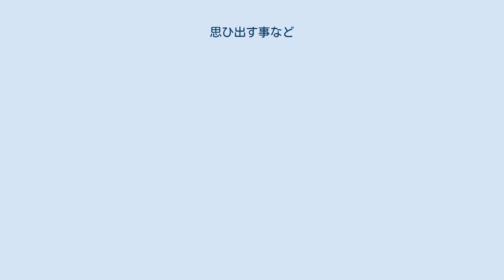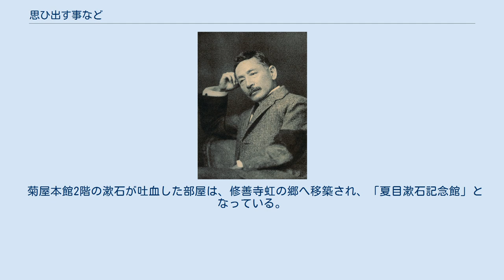思ひ出す事など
「思ひ出す事など」（おもいだすことなど）は、夏目漱石が1910年（明治43年）の修善寺の大患を自ら描いた随想。
漱石の前期3部作と後期3部作の中間の時期に書かれた。
 第1回から32回までは1910年10月29日から翌年2月20日の間に間欠的に、最後の33回目は1911年4月13日に「病院の春」と題して、朝日新聞に掲載された。
 漱石は1910年6月18日から7月31日まで胃潰瘍で長与胃腸病院に入院していた。
退院後、門下の松根東洋城が北白川宮の避暑に随行して修善寺に行くことになり、漱石は養生のつもりで修善寺へ同行した。
 ところが漱石の胃はむしろ悪化し、8月17日に吐血。
東洋城が東京へ連絡し、翌18日に長与病院の森成麟造医師と坂元雪鳥が、19日に妻の鏡子が修善寺に到着。
彼らの見守る中で8月24日に漱石は3たびの吐血をし危篤となった。
 幸いにその後回復に向かい、10月11日に東京に移送され、長与胃腸病院に入院。
翌年の2月26日に同院を退院した。
つまり1-32章は長与病院入院中に書かれている。
 内容は以下の3部に分けることができる。
 長与胃腸病院での日常の報告、随想。
これには見舞の連絡をもらった多くの人々への報告の意味があった（5章）。
 8月6日から24日の危篤に至るまでの修善寺での回想。
この随想の中核をなす。
 8月25日以後の修善寺での回復過程。
ただし漱石の思考の記載が多く、できごとを記した部分は比較的少ない。
 漱石が宿泊した菊屋本館は戦後解体され、当時の別館が現在の本館になった。
修善寺の筥湯（はこゆ　源頼家暗殺の場）の横に本館跡の掲示がある。
 菊屋本館2階の漱石が吐血した部屋は、修善寺虹の郷へ移築され、「夏目漱石記念館」となっている。